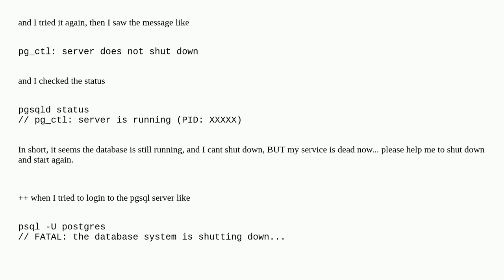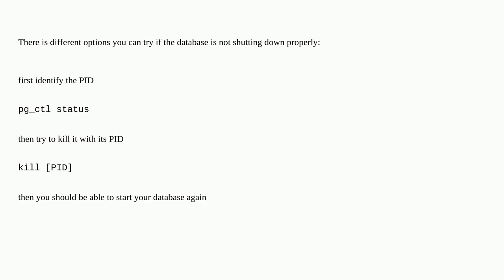Emergency database does not shut down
A special thanks goes out to the awesome community

  postgresql